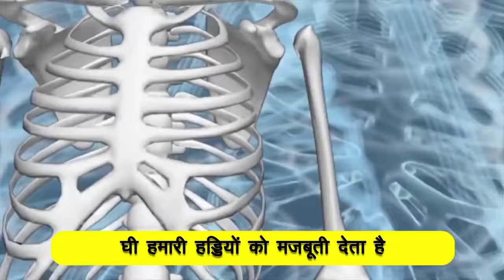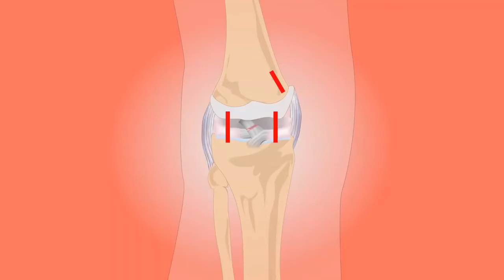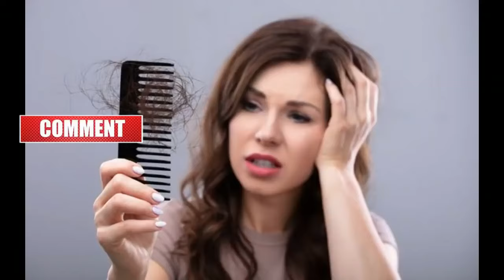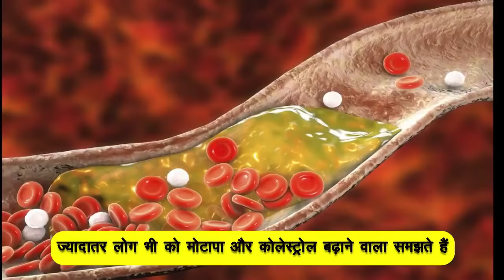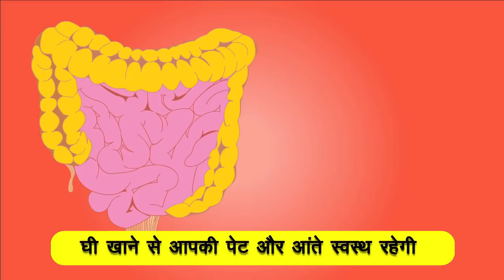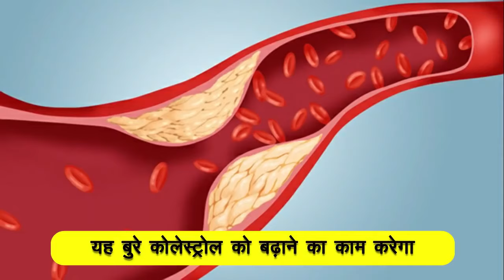मरते दम तक नहीं होगा कमर और जोड़ों में दर्द जानिए रामबाण इलाज Joint Pain Remedy | Divya Sharma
हर सुबह एक चम्मच इसे पिये,घिसे हुए घुटने,बुढापा,जोड़ों घुटनों मे दर्द,कब्ज कोलेस्ट्रॉल घी |Desi Ghee
रोजाना एक चम्मच देसी घी खाने के फायदे के बारेमे जानकर हैरान रह जायेंगे आप | Desi Ghee Khane ke fayde,
To stay healthy, you must have eaten ghee, but have you ever eaten ghee an empty stomach? Generally after wake up in the morning, most people take tea or coffee or take hot water and honey or have breakfast directly. But according to many studies, and especially in our Ayurveda, if ghee is taken an empty stomach in morning, then you get a lot of health benefits. Eating ghee in an empty stomach makes your hair and skin beautiful . Check out this videp to know the benefits of eating ghee in an empty stomach in the morning ...

सेहत बनाने के लिए तो घी खूब खाया होगा आपने लेकिन क्या आपने कभी सुबद खाली पेट घी खाया है । अमूमन सुबह उठने के बाद सबसे लोग चाया- कॉफी या पहले गर्म पानी और शहद लेते हैं या सीधे नाश्ता करते हैं। लेकिन कई सारे अध्ययन और खासतौर पर हमारे आयुर्वेद के अनुसार सुबह खाली पेट नाश्ते से पहले अगर घी का सेवन किया जाऐं तो इससे आपको ढेर सारे स्वास्थ्य संबंधी लाभ मिलते हैं। सुबह खाली पेट घी खाना आपके बालों और त्वचा को भी सुंदर बनाता है । तो आइए जानते सुबह खाली पेट घी खाने के फायदों के बारें में...
ghee benefits,how to eat ghee for more benefit,eating ghee without side effects,eating ghee in an empty stomach,eating ghee in morning is beneficial,eating ghee in empty stomach good for hair skin,सुबह खाली पेट घी खाने के फायदे,खाली पेट घी खाने के फायदे skin care,home remedy,hair problem,health tips,fitness tips,lifestyle,boldsky